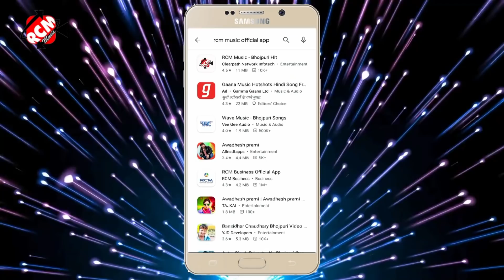sad_video_2021 शैलेश उजाला का इस साल का न्यू बेवफाई सांग || जान दिल तुर दिहलू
Title: Jan Dil Tur Dihalu
Singer: Shailesh Ujala
Lable: RCM MUSIC
Lyrics: Shailesh Ujala